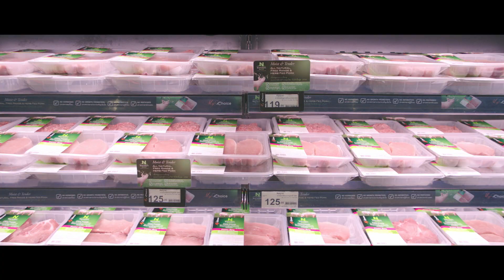หมูเนเชอรัลพอร์ค ตอบโจทย์คนรักสุขภาพ